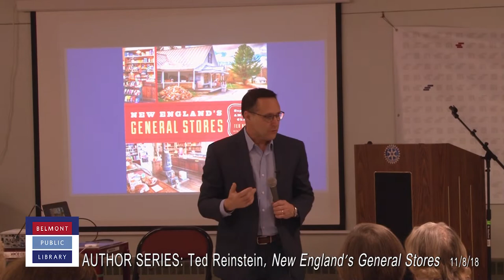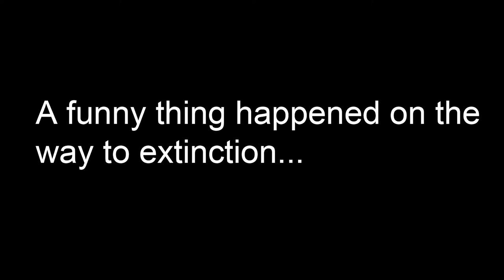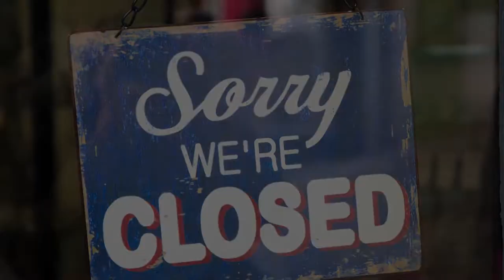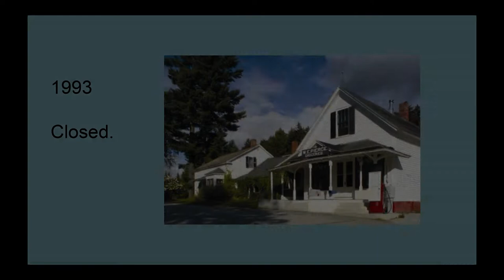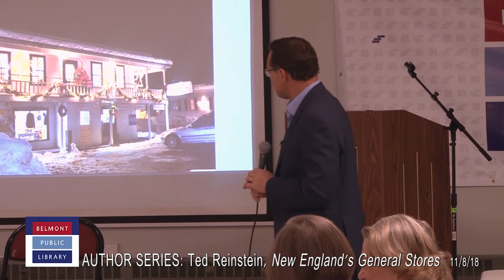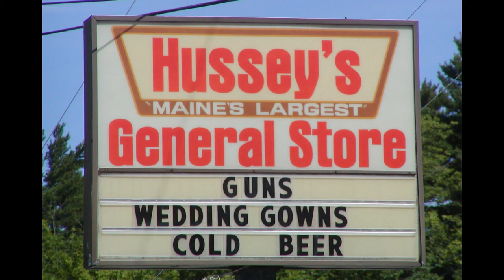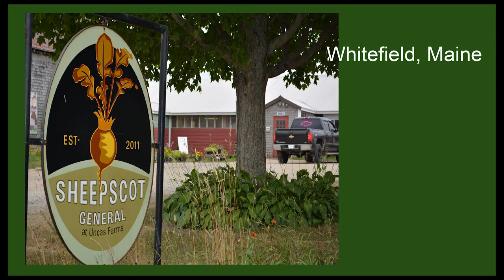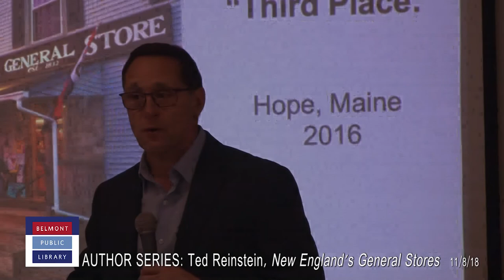Friends of the Belmont Public Library Author Series: Ted Reinstein (11/8/2018)